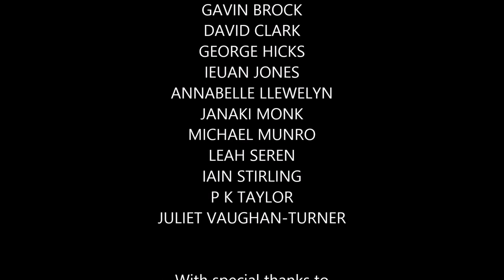The Man Who Wouldn't Grow Up - highlights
Highlights from the first public reading of 'The Man Who Wouldn't Grow Up' by Gavin Brock.

PK Taylor - JM Barrie
Annabelle Llewelyn - Mary Ansell
Janaki Monk - Sylvia Llewelyn-Davies
David Clark - Peter Pan
George Hicks - Captain Hook
Leah Seren - Wendy Darling
Ieuan Jones - George Llewelyn-Davies
Michael Munro - Peter/Jack Llewelyn-Davies
Gavin Brock - Michael Llewelyn-Davies
Juliet Vaughan Turner - Miss Hodgeson
Iain Stirling - Arthur & Nico Llewelyn-Davies

Pianist - Karen Newby

Recorded at Toulouse Lautrec Brasserie, Sunday 20th December 2015